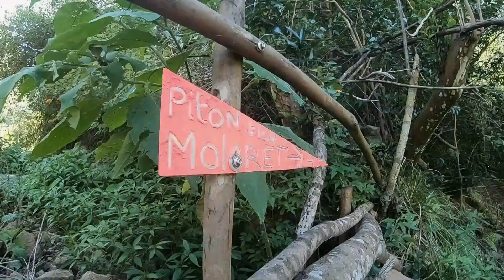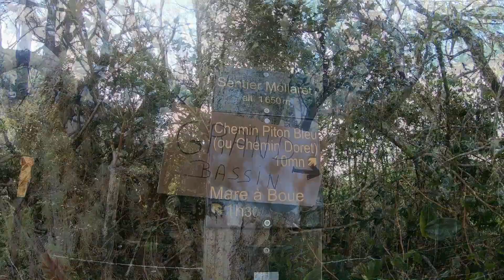Boucle Grand Bassin et sentier Mollaret - 2018